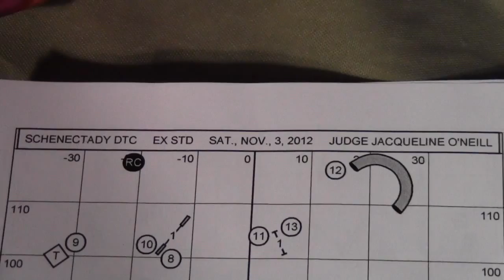Journey, MX! MXJ leg #9! Double Q #2!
Journey and I had a very good day playing at the SDTC agility show at High Goal farm under judge Jaqui O'Neill. He got his dogwalk with 2 rear toenails, and saved my butt in JWW. Thanks to videographer Sheila Jweid-Webber!